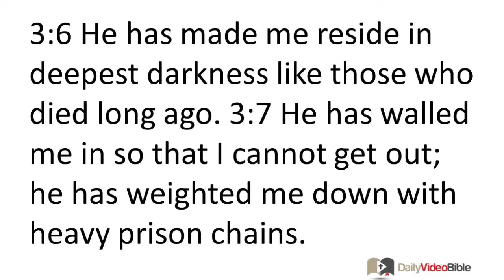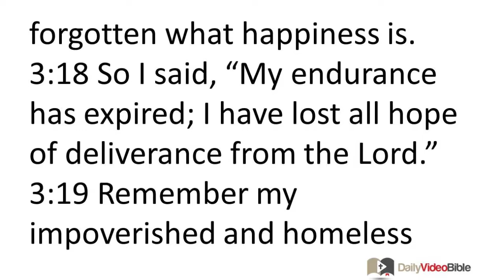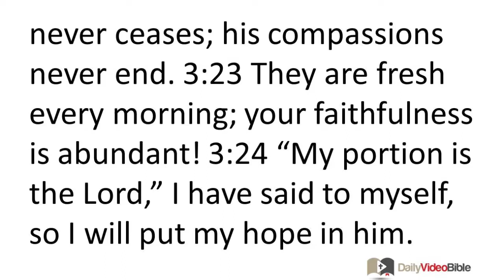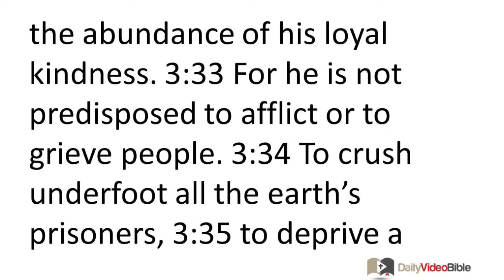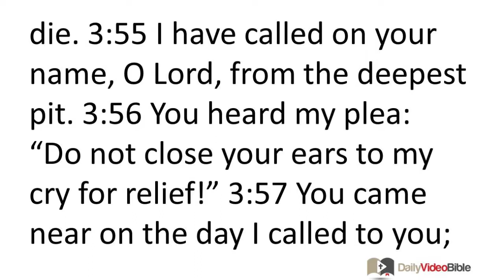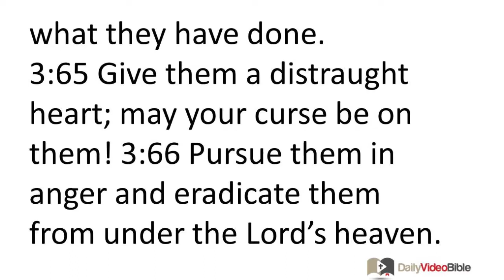October 23 Lamentations 3 Old Testament for the Daily Video Bible DVB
Lamentations 3:1-39 - The Prophet Speaks:
א (Alef)
3:1 I am the man who has experienced affliction
from the rod of his wrath.
3:2 He drove me into captivity and made me walk
in darkness and not light.
3:3 He repeatedly attacks me,
he turns his hand against me all day long.
ב (Bet)
3:4 He has made my mortal skin waste away;
he has broken my bones.
3:5 He has besieged and surrounded me
with bitter hardship.
3:6 He has made me reside in deepest darkness
like those who died long ago.
ג (Gimel)
3:7 He has walled me in so that I cannot get out;
he has weighted me down with heavy prison chains.
3:8 Also, when I cry out desperately for help,
he has shut out my prayer.
3:9 He has blocked every road I take with a wall of hewn stones;
he has made every path impassable.
ד (Dalet)
3:10 To me he is like a bear lying in ambush,
like a hidden lion stalking its prey.
3:11 He has obstructed my paths and torn me to pieces;
he has made me desolate.
3:12 He drew his bow and made me
the target for his arrow.
ה (He)
3:13 He shot his arrows
3:14 I have become the laughingstock of all people,
their mocking song all day long.
3:15 He has given me my fill of bitter herbs
and made me drunk with bitterness.
ו (Vav)
3:16 He ground my teeth in gravel;
he trampled me in the dust.
3:17 I am deprived of peace;
I have forgotten what happiness is.
3:18 So I said, "My endurance has expired;
I have lost all hope of deliverance from the LORD."
ז (Zayin)
3:19 Remember my impoverished and homeless condition,
which is a bitter poison.
3:20 I continually think about this,
and I am depressed.
3:21 But this I call to mind;
therefore I have hope:
ח (Khet)
3:22 The LORD's loyal kindness never ceases;
his compassions never end.
3:23 They are fresh every morning;
your faithfulness is abundant!
3:24 "My portion is the LORD," I have said to myself,
so I will put my hope in him.
ט (Tet)
3:25 The LORD is good to those who trust in him,
to the one who seeks him.
3:26 It is good to wait patiently
for deliverance from the LORD.
3:27 It is good for a man
to bear the yoke while he is young.
י (Yod)
3:28 Let a person sit alone in silence,
when the LORD is disciplining him.
3:29 Let him bury his face in the dust;
perhaps there is hope.
3:30 Let him offer his cheek to the one who hits him;
let him have his fill of insults.
כ (Kaf)
3:31 For the Lord will not
reject us forever.
3:32 Though he causes us grief, he then has compassion on us
according to the abundance of his loyal kindness.
3:33 For he is not predisposed to afflict
or to grieve people.
ל (Lamed)
3:34 To crush underfoot
all the earth's prisoners,
3:35 to deprive a person of his rights
in the presence of the Most High,
3:36 to defraud a person in a lawsuit --
the Lord does not approve of such things!
מ (Mem)
3:37 Whose command was ever fulfilled
unless the Lord decreed it?
3:38 Is it not from the mouth of the Most High that everything comes --
both calamity and blessing?
3:39 Why should any living person complain
when punished for his sins?